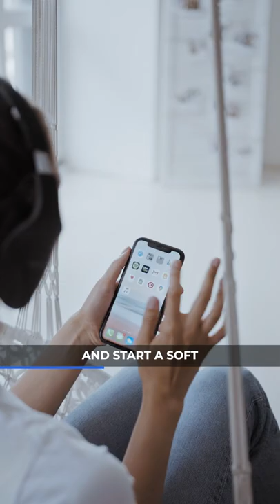Do THIS To Read 100 Books A Year! | Ishan Sharma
Timestamps

3 Books You Should Read

✨ Tags ✨
How I Read a Book a Week
how to read a book a week
i read a book a week
how to read a book a day to start changing your life
how to read a book a day
how i read
easiest way to start reading books
reading a book a week is changing my life

✨ Hashtags ✨